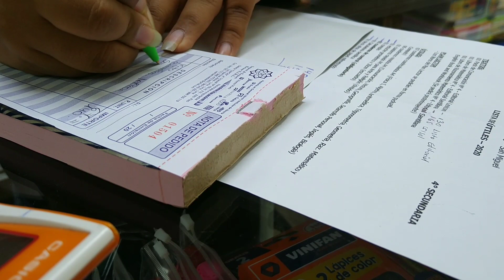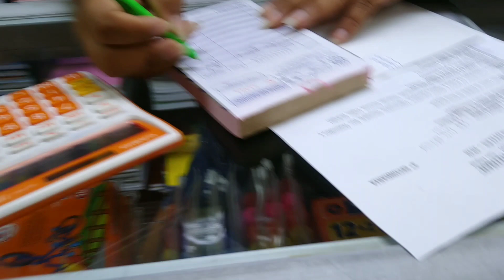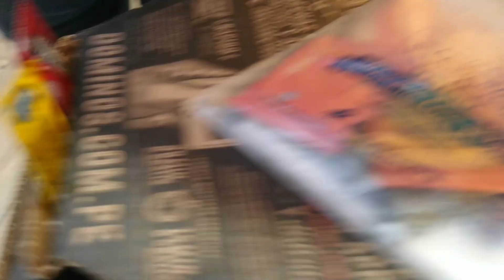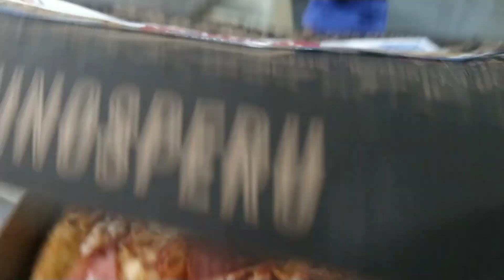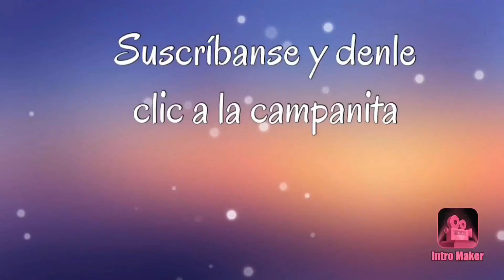Comprando los útiles escolares de mi Nicole ♥️ Me dejaron plantada 🤔♡Annita Vlogs♡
Hola amistades hoy fui de compras como todos los años al mercado central por útiles escolares para la hija de mi pareja...
Me encanta hacer eso ya hace 9 años lo vengo haciendo y en realidad me gusta...
Hoy no pude enseñarles ni una receta para ustedes pero ya será en el próximo video...es una promesa...
Que Dios me los bendiga siempre y gracias por estar aqui...